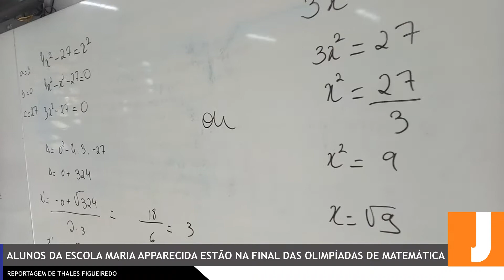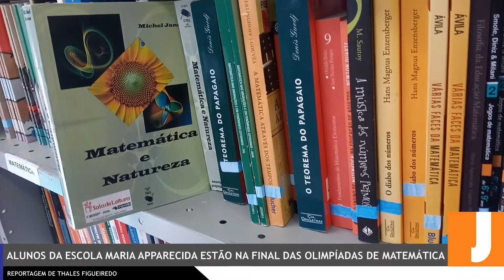Alunos da Escola Maria Apparecida estão fazendo bonito nas Olimpíadas de matemática da Unicamp.